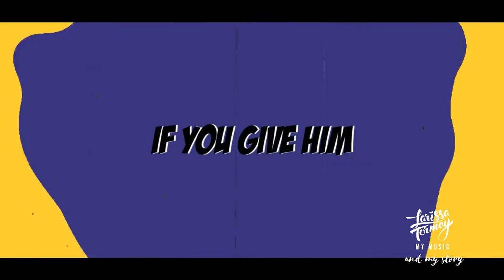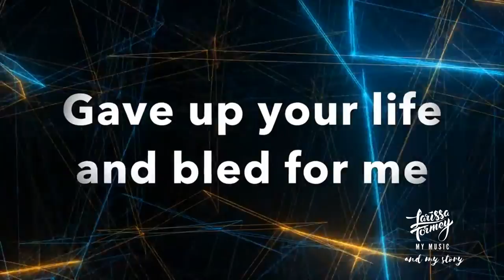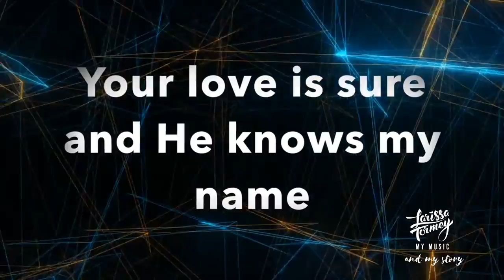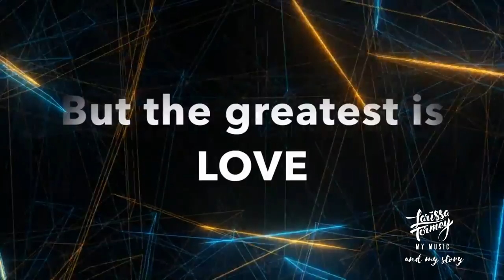My Music And My Story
Music Promo Video Show hosted by Irish singer-songwriter Larissa Tormey